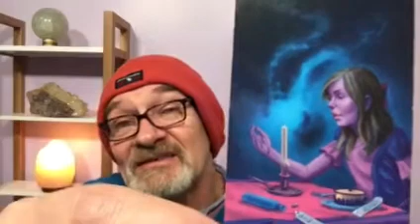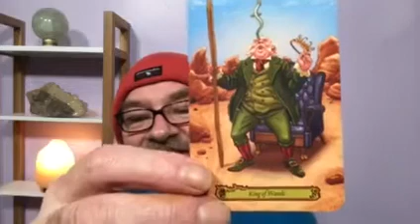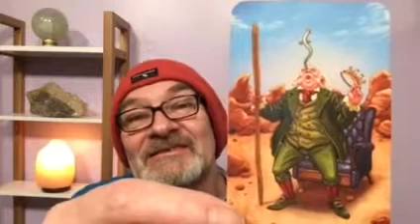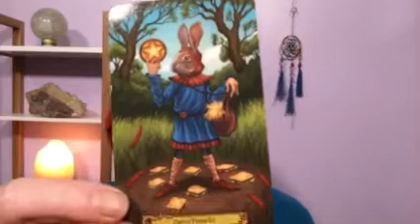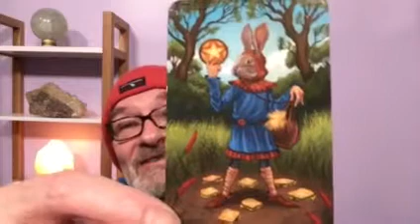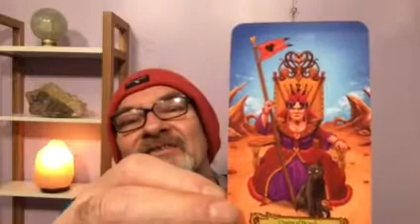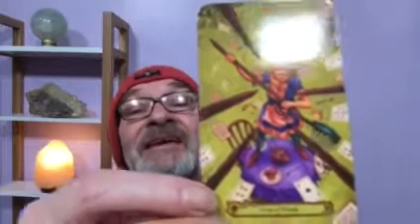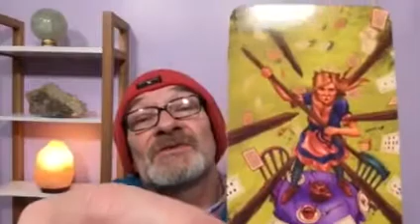PISCES THE NEW YOU | TAROT JANUARY 2020 READING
Pisces, the new you is ready to happen, this Tarot reading in January 2020 shows that all you have to do is close the door on what no longer serves you!